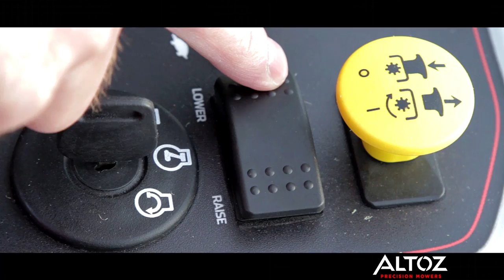Altoz Zero-Turn Mowers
Altoz set out to transform the ordinary into extraordinary. The vision: Bold engineering, innovative thinking and performance that never compromises.
Altoz builds mowers for those who appreciate and expect only the finest. Each mower is assembled with pride and delivered with a commitment to provide you with a high-quality machine that will leave a lasting impression.
Altoz Precision Mowers are assembled with rigorous attention to detail and
craftsmanship in a 300,000 square foot, state-of-the-art
manufacturing facility.
Altoz is committed to providing you with high-quality machines featuring cutting-edge design and premium performance by utilizing over 30 years of manufacturing success and the unique talents of over 200 employees.